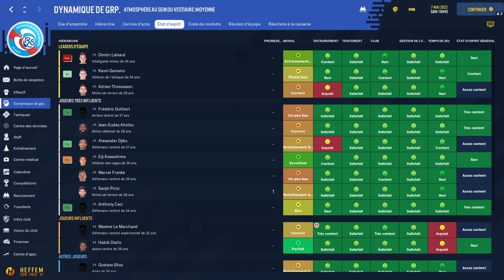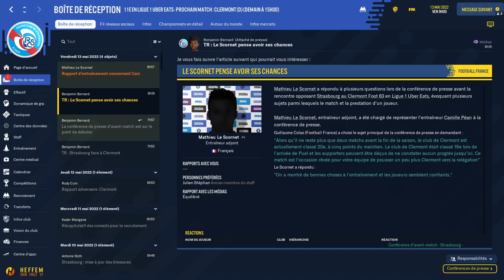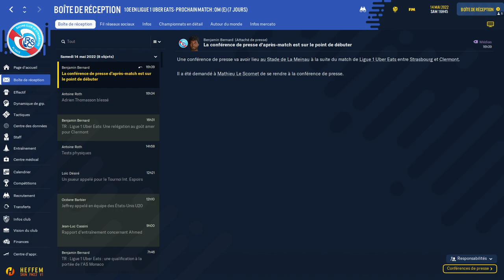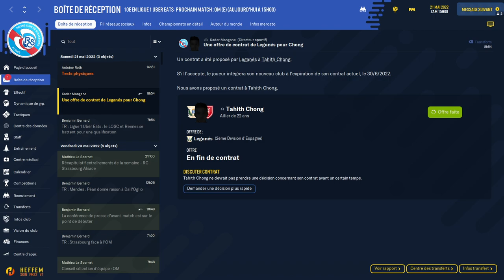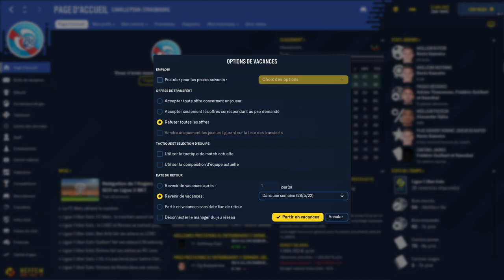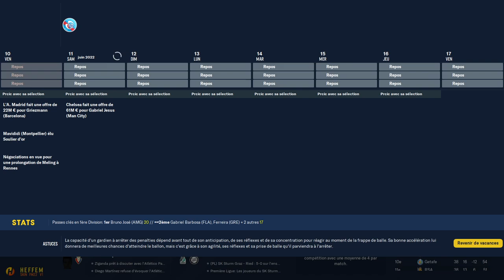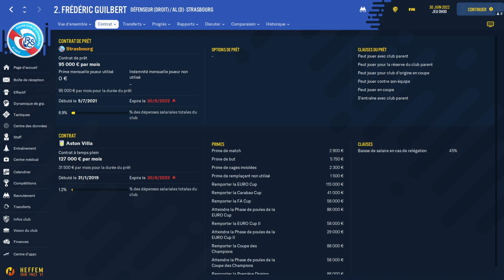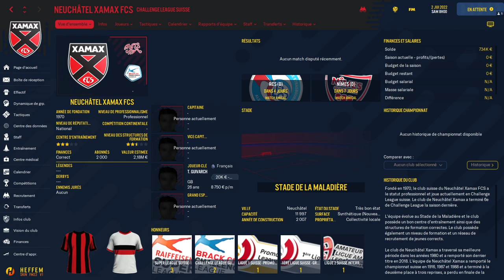C'est la fin de la saison ! (FM 22 Saison 1 #13) [Camille | Gabriel]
On arrive à la fin de la saison et on en commence une nouvelle !